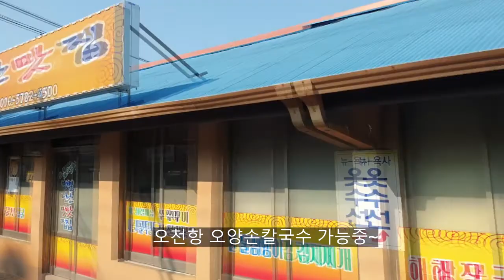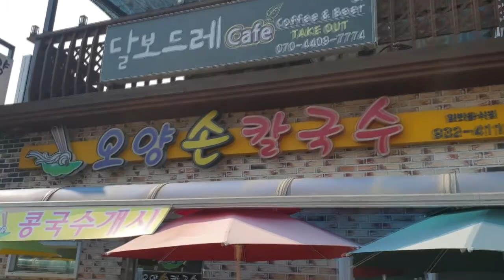충남 보령 바지락칼국수 맛집 / 오천항 맛집 / 오양 손칼국수